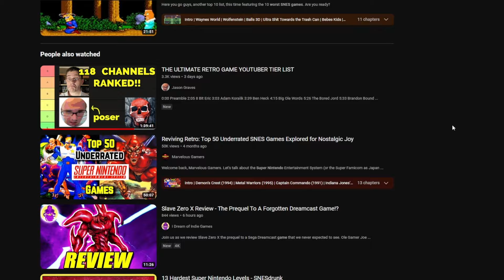Super Nintendo Hidden Turds - RonMan Gaming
We've all gone on a search for great "hidden" SNES games.  But what about SNES games that suck that no one talks about?  Well, that's why RonMan Gaming is here.